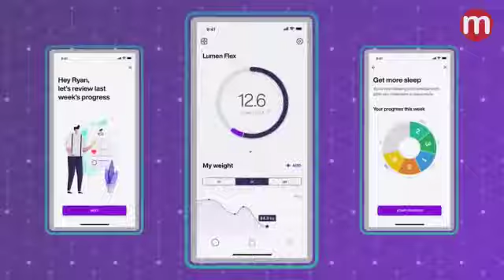Lumen - World's First Hand-Held, Portable Device to Measure and Track Your Metabolism | Medpick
The Lumen is the first device to hack your metabolism. It is the world’s first hand-held, portable device to accurately measure metabolism. Once available only to top athletes, in hospitals and clinics, this metabolic testing is now available to everyone.

Unlock your metabolism
The CO2 concentration is measured using a unique breath maneuver, which is performed by inhaling a fixed volume of air through the Lumen device (dynamic to each individual), holding it for 10 seconds, and exhaling fully.

Lumen uses RER as the core data point to bring the same measurement to a home environment by measuring the CO2 in your breath through the sensor and flow meter, based on the RER metric. Lumen's technology has been scientifically proven to accurately measure metabolic fuel usage when compared to the gold standard (RER) for measuring metabolism in multiple validation studies.

Lumen is calibrated to your unique CO2 range and lung capacity.
Lumen provides personalized nutrition recommendations and daily guidance on sleep, diet, exercise, and more.
Each morning, Lumen determines the source of your body’s fuel — carbs or fats.

Follow us more at : -